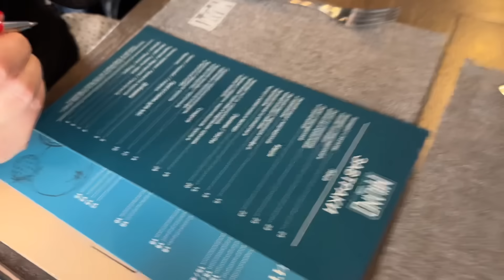Мой День Рождения и покупка туфлей БЕЛВЕСТ VLOG MINSK RuslanaSolo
Всем привет! Приглашаю Вас посетить вместе со мной магазин Белвест в городе Минске.

🌺 Вы на канале  RusLanaSolo 🌺

 / ruslanasolo​

Так Вы помогаете мне делать свой канал лучше

❤️❤️❤️  мой ТВОРЧЕСКИЙ NSTAGRAM ❤️❤️❤️ artruslanasolo
 для ПОКУПКИ БРОШЕЙ И АКСЕССУАРОВ писать в директ.

✅ Islabonita - An Jone
RuslanaSolo русланасоло беларусь Белоруссия белорусскиетовары минск minsk#2024#чтокупитьвбеларуси#чтокупитьвБеларусина10руб#обзоредыминск#обзоедыбеларусь#RusLanaSolo#milavitsa#обзорнижнегобелья#бельенижнее#бельекружевное#белье#купляйтебелорусское#Беларус#чтокупитьвБеларусии#чтопокупатьвБеларуссии#чтовезутизБеларуссии#нижнеебелье#обзор#нижнее_белье#нижнеебельемилавица#белорусскиеблогеры#белорусские товары#купляйбеларускае#белоруссия#бельеспримеркой#Милавица#милавицакаталог#магазинмилавица#беледляполныхженщин#корректирующеебелье#пушап#трусы#бюстгальтер#мода#Alisee